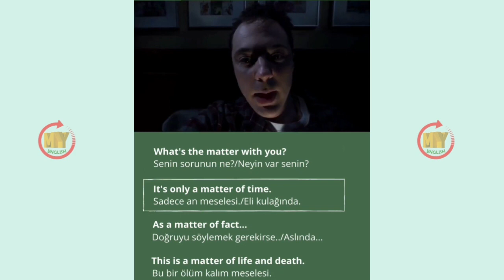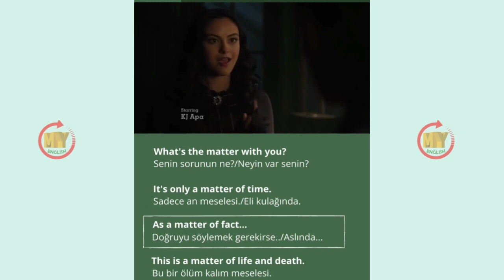Günlük İngilizce Cümleler - 1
Günlük İngilizce cümleleri filmler yoluyla öğrenip tekrar edebileceğiniz muhteşem yeni bir seri..